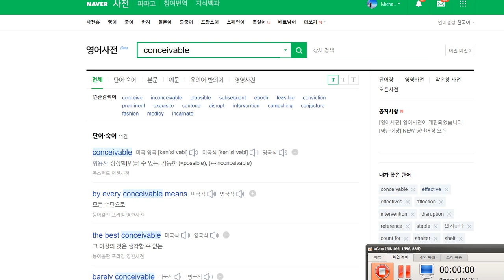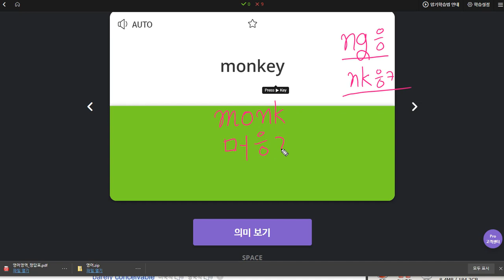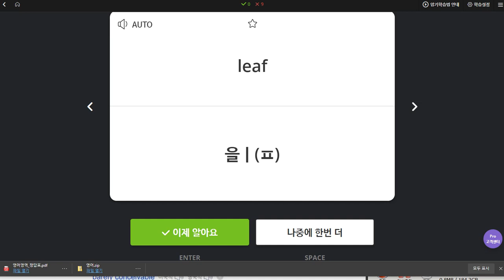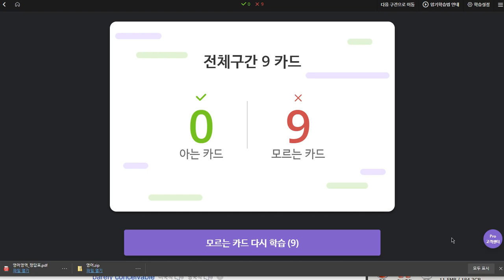신혜리 2019 11 14 일대일